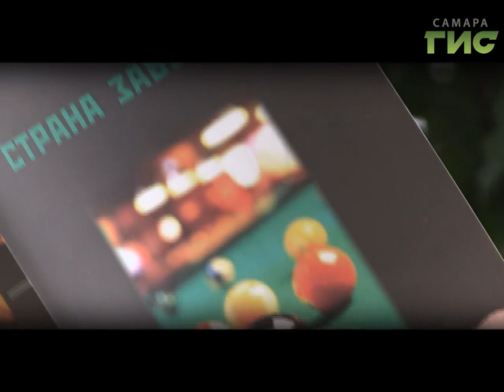№ 515 Г.И.С. Книга о Самаре, которую знали очень немногие. «Легенды биллиардной Самары»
Эта книга лет десять назад совершенно случайно попалась мне на глаза в одном из книжных магазинов. Биллиардные шары на обложке и подзаголовок «Легенды биллиардной Самары». Я открыл эту книжечку на первой попавшейся странице, и вскоре понял, что с этого момента это – одна из моих самых любимых книг о Самаре. Книга о Самаре, которую знали очень немногие. Смотрите «Город.История.События»